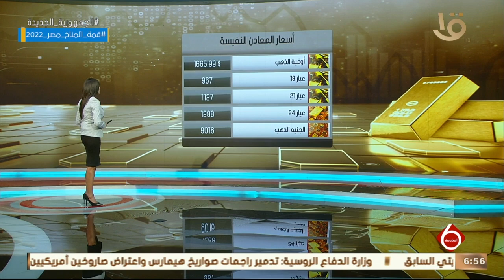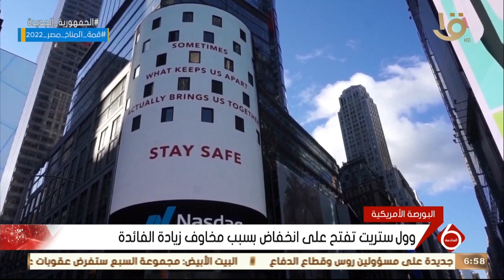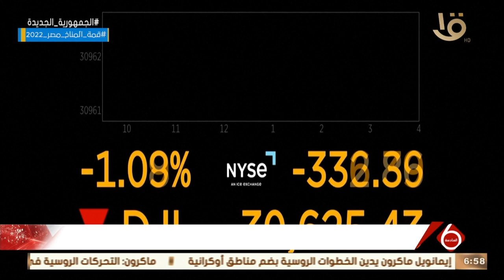أخبار الاقتصاد.. وزير البترول: دراسة لإنشاء مركز خدمات التعدين والذهب بالصحراء الشرقية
نشرة السادسة | أخبار الاقتصاد.. وزير البترول: دراسة لإنشاء مركز خدمات التعدين والذهب بالصحراء الشرقية